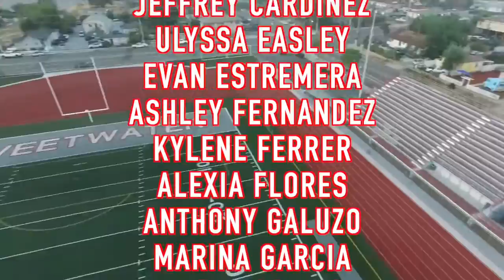Red Devils Review October 31, 2016